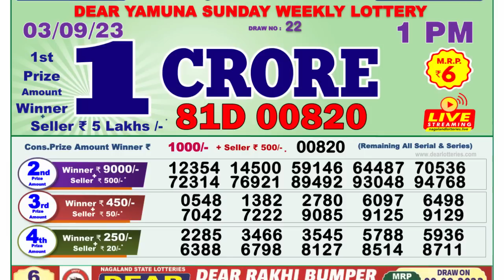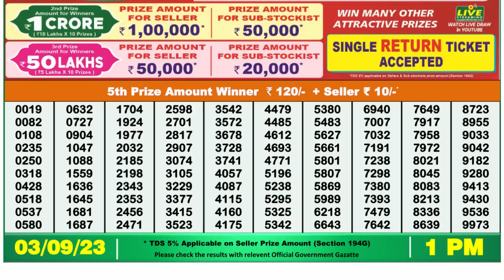🔴 Lottery Sambad Live 01:00pm 03/09/2023 Morning Nagaland State Dear Lottery Result Pdf Download